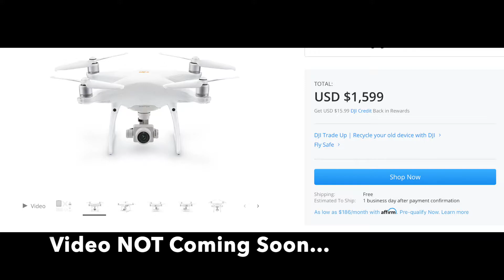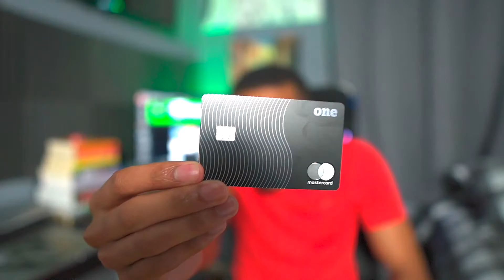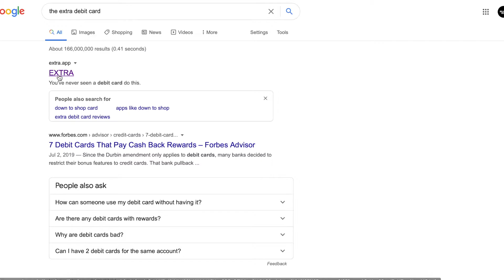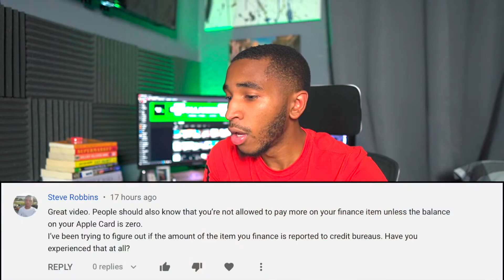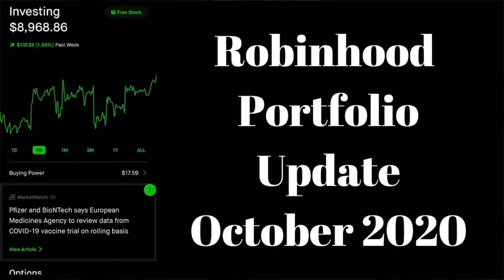Channel Update and Q&A (Ask Me Anything)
It’s channel update time as well as a mini Q&A! Let me know what type of content you want next and I’ll also provide info on what I have coming soon on top of answering questions left over from previous videos so sit back, relax and enjoy.

Acorns Free $5!

Qapital Free $5!

Emma App
All my accounts in one place + the best way to save & manage money.

M1 Finance Free $10!

Robinhood Free Stock worth up to $200!